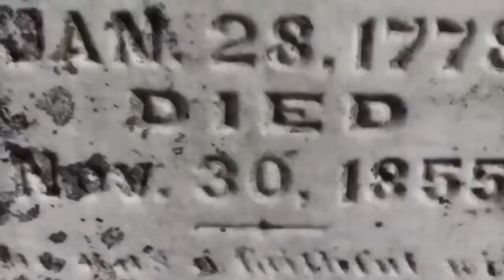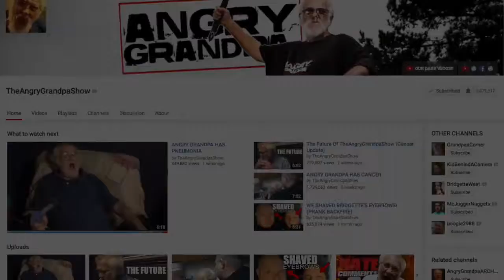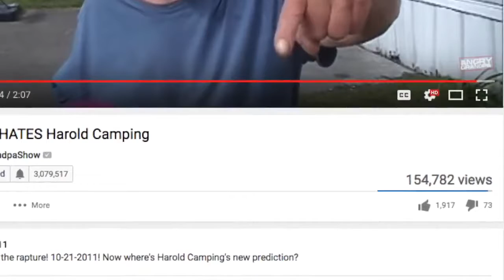MUST WATCH!! 10 SCARIEST Creatures CAPTURED on CAMERA